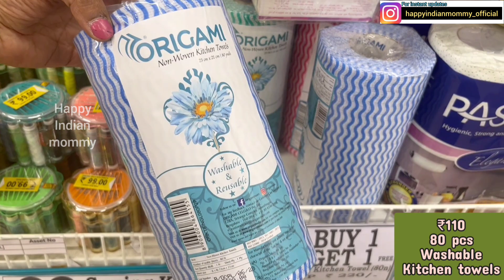DMart latest offers, useful household, stationery & cleaning items, storage racks baskets organisers